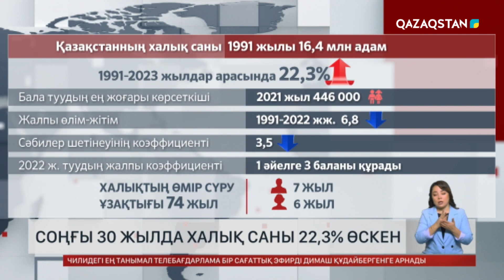Соңғы 30 жылда халық саны 22,3% өскен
Бүгін сағат таңғы 8:10-дағы статистика бойынша қазақстандықтардың саны 20 млн адамды құрады. Ұлттық статистика бюросының мәліметінше соңғы 30 жылда елімізде халық 22,3% өскен.

Мәселен 1991 жылы Қазақстанның халық саны 16,4 млн адамды құрады. Тәуелсіздік жылдарында ел халқы 22,3% өсті.

Бала туудың ең жоғары көрсеткіші 2021 жылы тіркеліп, 446 мың баланы құрады. Жалпы өлім-жітім 1991 жыл мен 2022 жылды салыстырғанда 6,8 есеге төмендеді. Ал сәбилер шетінеуінің коэффициенті 3,5 есеге төмендеді.